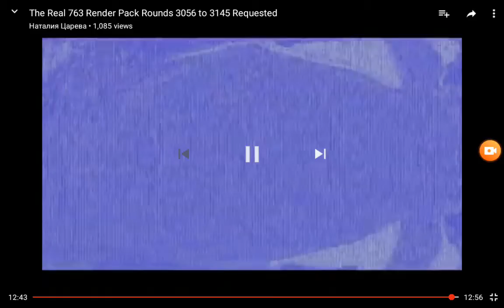December 2, 2019